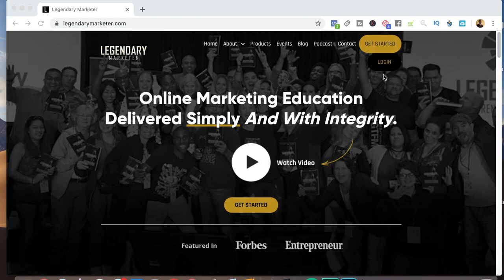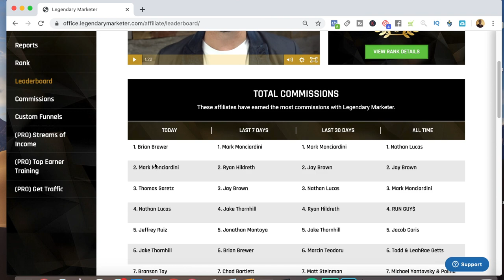Make Big Affiliate Commissions Even with a Small YouTube Channel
Learn More About Making Money with Legendary Marketer

In this video I give you the Affiliate Marketing plus YouTube strategy that got me on the top of the Legendary Marketer Leaderboard for affiliate commissions earned in 1 day.

You do not need a big channel for this to work.  This strategy allows small YouTube channels without a lot of subscribers to compete with the big boys.